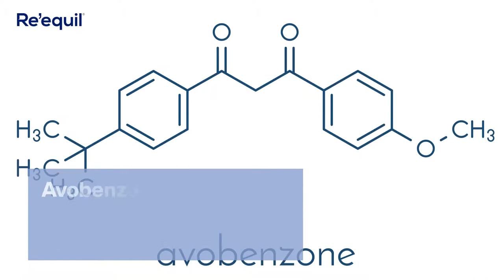Common Sunscreen Ingredients You Should Avoid, According To Dermatologists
It is good to know that most people are well aware of the benefits of sunscreen. However, before jumping on the sunscreen bandwagon, it is necessary to become acquainted with your sunscreen options. Yes, you heard it right. As per numerous research studies, the sunscreens you slather on to guard your skin against the UV rays are laden with harmful chemicals.  Recent FDA reports have raised the concern about human health and environmental toxicology due to the increased use of few sunscreen agents.

Best Clothing Styles To Get Protection From Sun Rays

At Re'equil, we formulate personal care products to repair damaged hair and skin, helping you achieve your self care goals.

Product Link -

Ultra Matte Dry Touch Sunscreen Gel SPF 50 PA